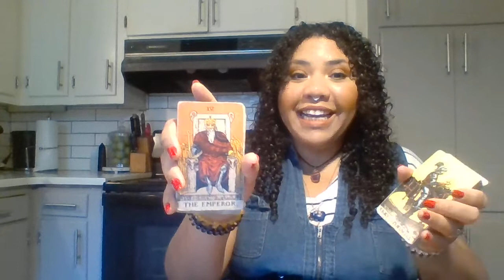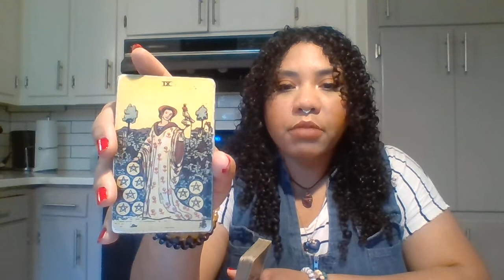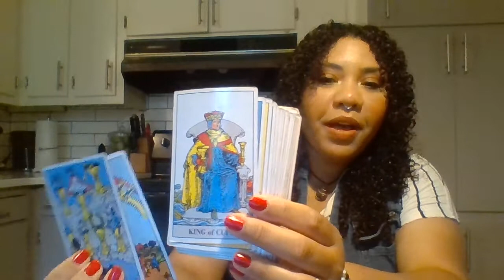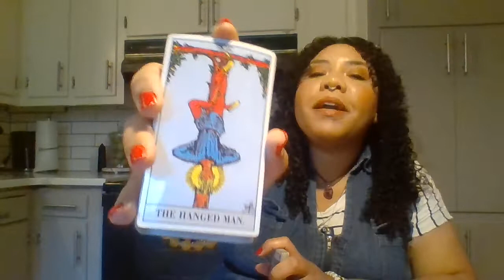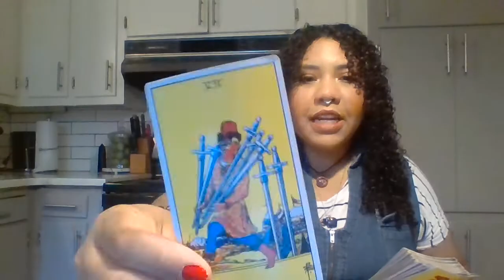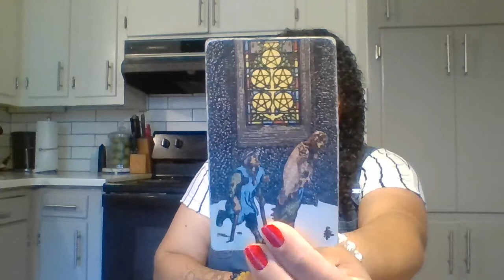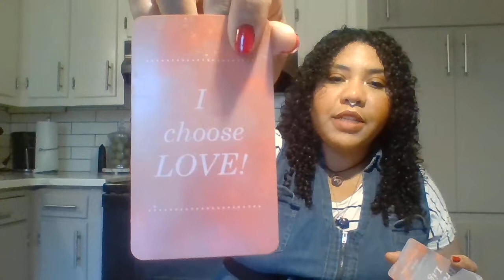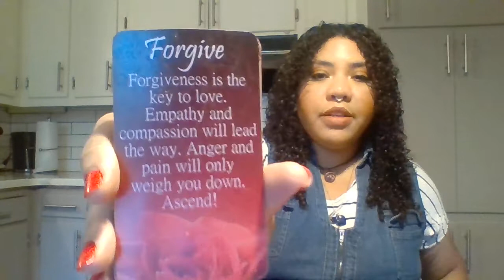DM / DF Energy Check-in. June 2022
Hey, Lovelies! Let's do a twin Flame Energy check-in.  How are the Dm and the DF feeling right now? Good luck out there. Love and light.

                                            💞 **TIPS** 💞
cashappGoldenThreadTarot333

FEATURED VIDEOS

                                        🔮**Decks Used**🔮

Sinking Sun: DM Messages by GoldenThreadTarot
Breaking Light: DF Messages by GoldenThreadTarot
My Beloved: Twin Flame Messages by Golden Thread Tarot